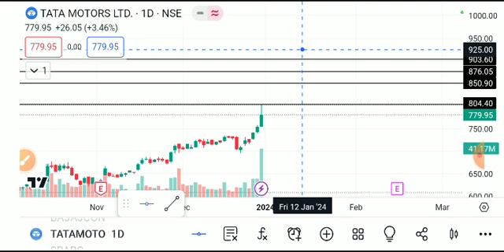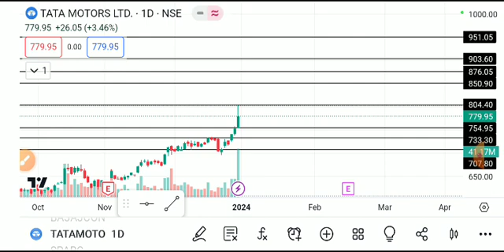tata motors share latest news, tata motors share target, tata motors share analysis